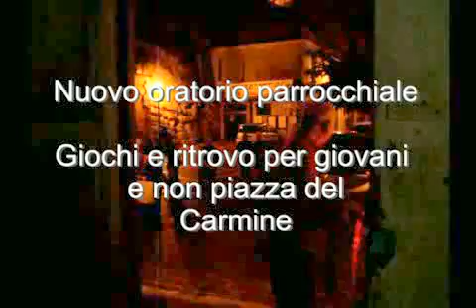Montefino 02-09.2011 inaugurato nuovo oratorio